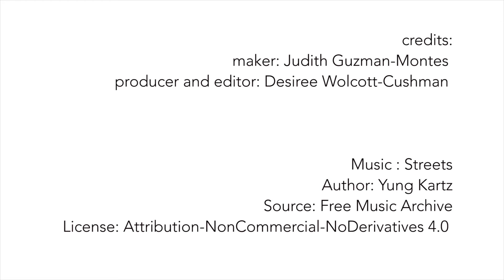Rubber band helicopter / Вертолет на резинках / Helicóptero de Ligas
Judith from Rockwood Makerspace demonstrates how to put together the Rubber Band Helicopter Minikit.

Music Attribution: Streets
Author: Yung Kartz
License -All beats may be used free of charge only for non-commercial/non-profit use.

Made possible by gifts to The Library Foundation, a local nonprofit dedicated to our library's leadership, innovation and reach through private support.